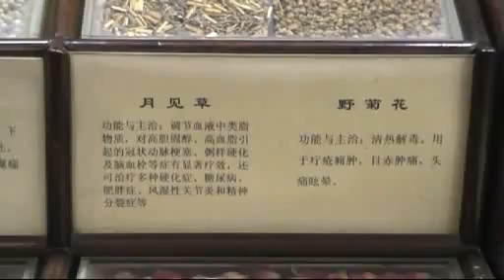CHINE PHARMACIES TRADITIONNELLES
A HANGZHOU DE VIEILLES PHARMACIES ONT GARDE LEUR CADRE ANCIEN ET DES METHODES DE TRAVAIL D'AUTREFOIS;